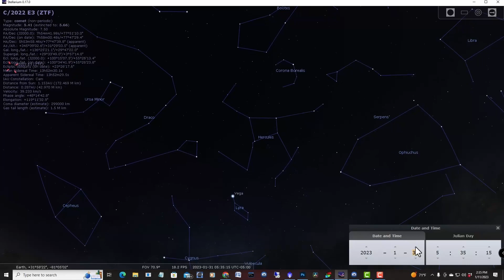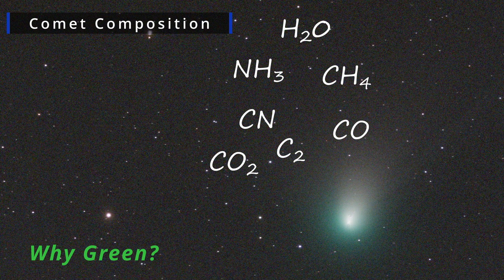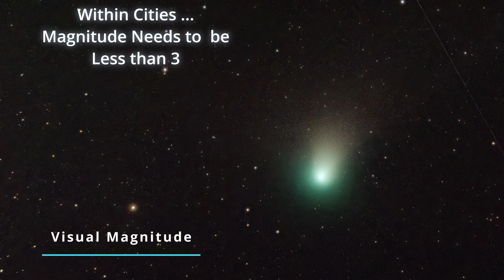Why are COMETS Sometimes GREEN?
There is a new comet paying us a visit by the name of C/2022 E3 ZTF.  Here is more information about it and the answer to why are some of them green in color?  This comet is located in the northern sky in January 2023,  around the constellation of Drago the Dragon and the North Star.
If you would like to help me in my quest to share my love for astronomy and astrophotography, you can buy me a cup of coffee for only $2 a cup (I love coffee BTW) at
ADDITIONAL COMET VIDEOS ...
There is a new plugin for NINA (Nighttime Imaging 'N' Astronomy) called "Orbitals".  This allows NINA to find any planet, asteroid, comet, and even the James Web Space Telescope.  I will show how simple and easy it is to load into NINA and how to use it to find come C/2017 K2.
This is a better look at Comet C/2017 K2 from nearly 3 hours of exposure time.  I discovered a new technique in Deep SkyStacker to edit comets, which I will show you, and a 2hr 40mn animation of it.